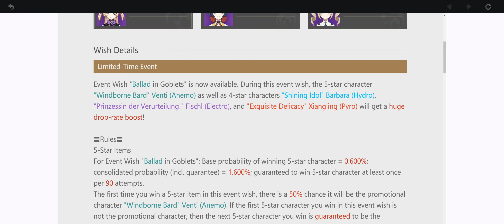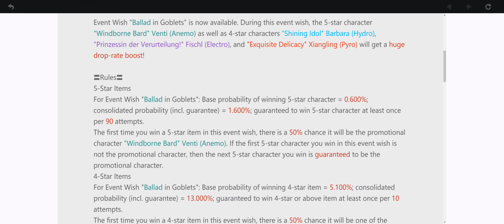Genshin Impact - Gameplay Walkthrough Part 3 [UltraWide 3440x1440]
Exploring the city and doing the glider quest.